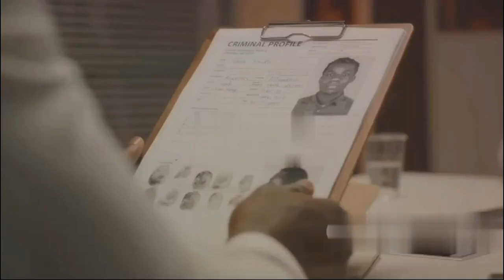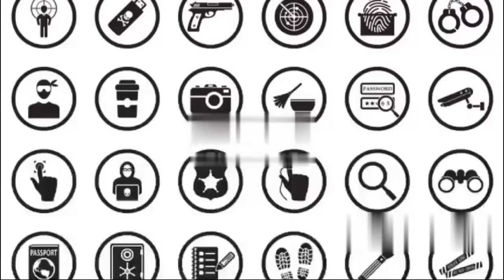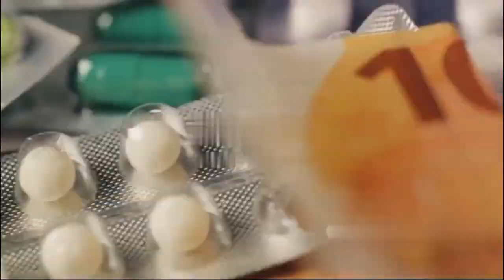THE UNSEEN DRUGS TRAFFICING ANTHONY DANIELS STORY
COUNTRYMAN CANADA | THE UNSEEN DRUGS TRAFFICING ANTHONY DANIELS STORY